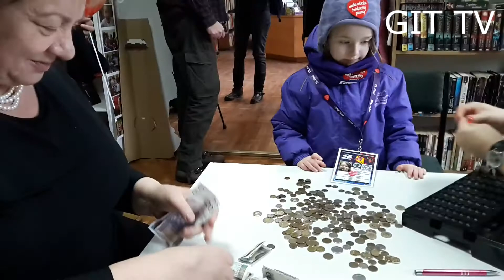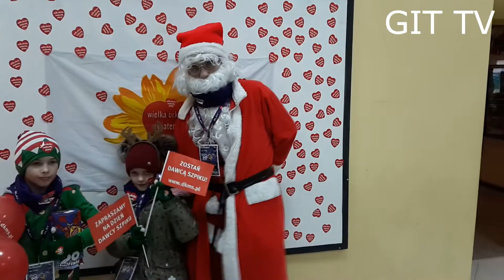26 finał Wielkiej Orkiestry Świątecznej Pomocy w Głuchołazach